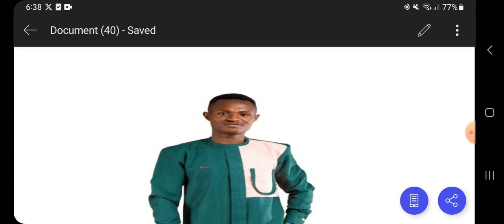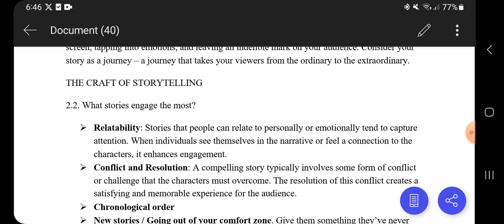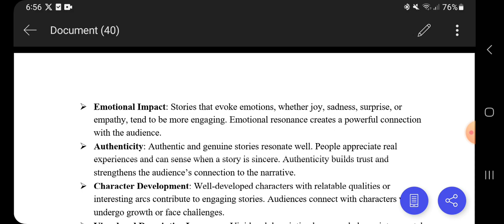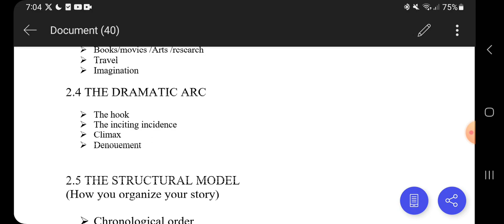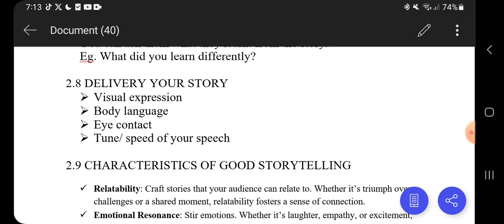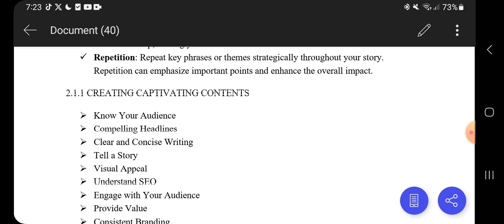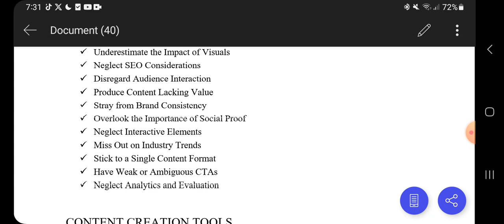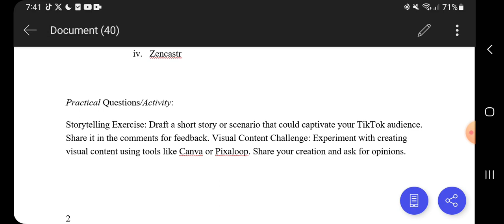TikTok Mastery Course (Day2) - The Craft of storytelling and engaging Content creation.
Learn storytelling and how to create a compelling video and make money from your creation.